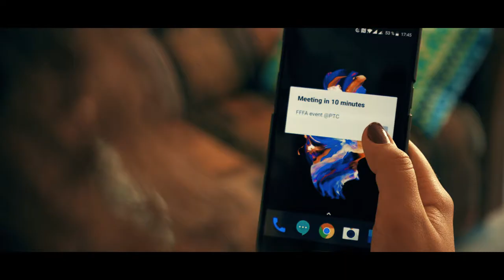Franco - Arab Film Festival 2017 - Official trailer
Trailer by Mounir Habib
w/ Raneen Riyad Ibrahim

🎬 From december 2nd to 13th, the Franco - Arab Film Festival will take place in 7 cities.

For the screening adresses & the film summaries in french, english and arabic